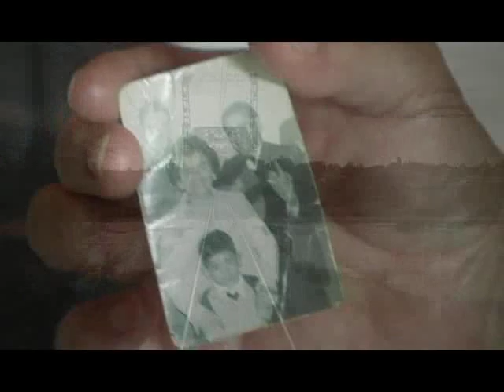TRAILER documental "El amor y la muerte del tío Lalo Parra"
Film documental sobre Eduardo Parra, el "Tío Lalo", folclorista y cantor popular chileno que decide celebrar su cumpleaños 88 con una gira por el sur del país. Es su primera gira al sur desde que murió Clara, su primera mujer, y decidió huir de los recuerdos junto a sus hijos; Clarita de siete años y Pancho de uno.
Hoy, medio siglo después, Clarita nuevamente lo acompaña y la gira se transforma en un viaje hacia el pasado cargado de intensos recuerdos. Una historia familiar e íntima, marcada por la música y el silencio, la alegría y el dolor, el amor y la muerte.